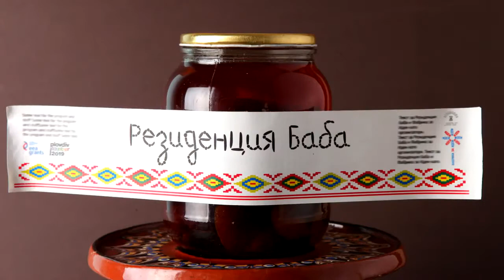Резиденция Баба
Проектът е една от сбъднатите мечти на Фабрика за идеи да свърже потенциала на безработни младежи със знанието на възрастни хора в обезлюдяващи се села в един иновативен социално-предприемачески модел, в който ще изпозлваме Дизайн-мислене, умения за теренни етноложки проучвания и...живот на село - при баба - за период от четири до шест седмици!